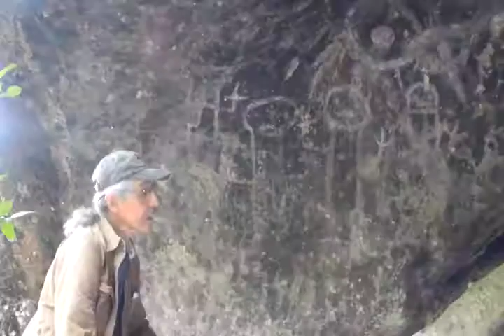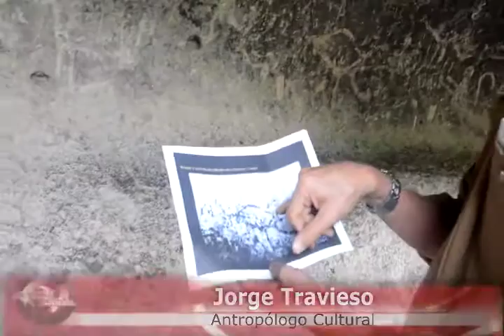Diario La Tribuna (Honduras)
En riesgo pinturas rupestres de Yaguacire